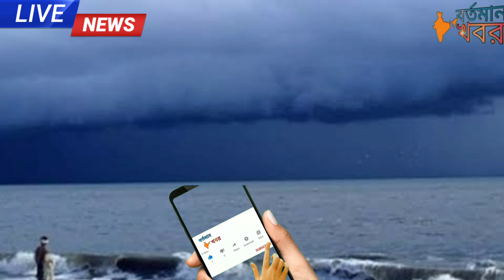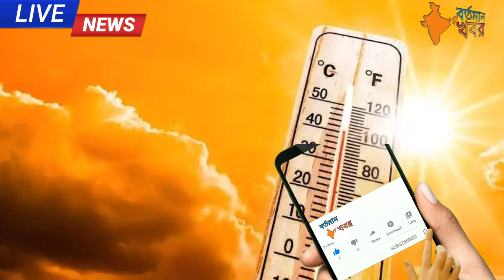সাগরে ঘনাচ্ছে শক্তিশালী ঘূর্ণিঝড় llএর জেরে কোথায় কোথায় প্রবল বৃষ্টি? Cyclone Mocha l Weather News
চোখ রাঙাচ্ছে ঘূর্নিঝড় মোচা ।। যেই ৪টি রাজ্যকে সতর্ক করলো মৌসুম ভবন?Cyclone Mocha l Weather Update

আসছে অতি শক্তিশালী ঘূর্ণিঝড় ll কোথায় কতটা প্রভাব? West Bengal weather report l Today Bangla news

ঘূর্ণিঝড়ের অভিমুখ কোন দিকে? কত কিমি গতিতে আছড়ে পড়বে? West Bengal weather report l Today Bangla

ধেয়ে আসছে শক্তিশালী ঘূর্ণিঝড় l এর ল্যান্ডফল কোথায়? West Bengal Weather report l Today Bangla News

তৈরি হচ্ছে ঘূর্ণিঝড় "মোচা" ll কবে কোন উপকূলে আঘাত হানবে? West Bengal Weather Report l Cyclone Mocha

ধেয়ে আসছে ভয়ঙ্কর কালবৈশাখী ঝড় বৃষ্টি ll West Bengal Weather Report Today ll Today Bangla news

ধেয়ে আসছে নতুন ঘূর্ণিঝড় ll কবে,কোন উপকূলে আছড়ে পড়বে? Cyclone update l West Bengal l Bangladesh

আবহাওয়ার খবর ll ২৬ ও ২৭শে এপ্রিল দুই বঙ্গে তুমুল ঝড় বৃষ্টি ll West Bengal weather report today

আবহাওয়ার খবর ll আসছে কালবৈশাখী ঝড়-বৃষ্টি ll কত দিন চলবে?? West Bengal Weather Report Today

ভয়ঙ্কর তাপপ্রবাহের সতর্কতা জেলায় জেলায় ll আর কতদিন চলবে? West Bengal Weather Report Today

বাংলার ৬ জেলায় বৃষ্টির সম্ভাবনা l জারি তাপপ্রবাহের সতর্কতা ll বইবে "লু" ll Weather Report Today

আজ থেকেই শুরু তুমুল ঝড় বৃষ্টি ll কত দিন চলবে এবং কোন কোন জেলায়? West Bengal Weather Report Today

আবহাওয়ার খবর ll নিম্নচাপের জেরে রাজ্যে ভারী বৃষ্টির পূর্বাভাস ll West Bengal Weather Report Today

আবহাওয়ার খবর ll দুই বঙ্গেই আসছে ভারী বৃষ্টি ll West Bengal Weather Report l Alipur Abohawa Daptar

আবহাওয়ার খবর ll জেলায় জেলায় শুরু কালবৈশাখীর তুমুল ঝড় বৃষ্টি ll West Bengal Weather Report Today

আবহাওয়ার খবর ll আবারও আসছে দুই বঙ্গে বৃষ্টি ll West Bengal Weather Update l Alipur Abohawa Daptar

আবারও কালবৈশাখীর সম্ভাবনা বঙ্গে ll West Bengal Weather Report Today l Alipur Weather Daptar

আগামীকাল বুধবারও ভারী বৃষ্টি, দুই বঙ্গে সতর্কতা জারি ll West Bengal Weather Report l Weather Update

westbengalweatherreporttoday bangladeshweatherreport cycloneupdate Cyclone_Mocha Bortomankhobor আবহাওয়ারখবর# ভয়ঙ্কর_তাপপ্রবাহ#CycloneUpdate#Cyclone_Mandous#Winter_Updatr#WestBengalWeatherReportToday#CycloneUpdate#BangladeshWeatherreport#Bortomankhobor#Todaybanglanews.